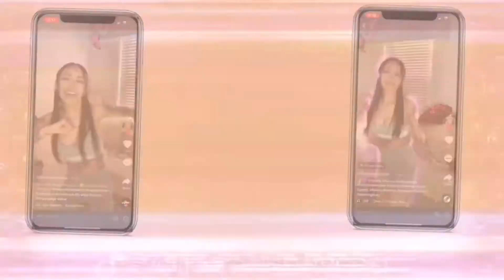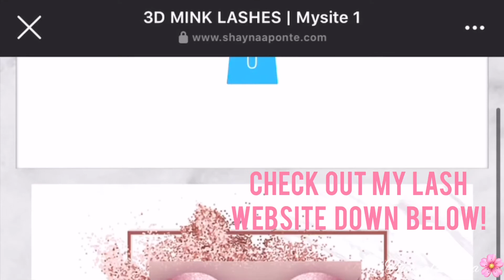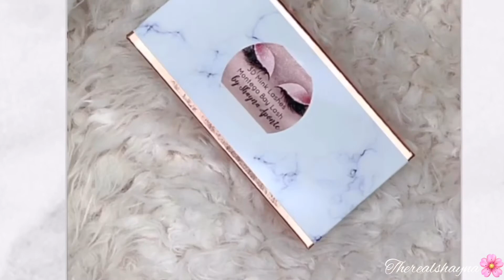LIKE THAT - DOJA CAT (Official Music Video) *REACTION*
ONLY MAIN INSTAGRAM: therealshayna
MAKEUP INSTAGRAM: therealshayna.mua
NAILS INSTAGRAM: therealshayna.nails
NO TWITTER
NO FACEBOOK
NO TUMBLR
NO OTHER SOCIAL MEDIA!!!